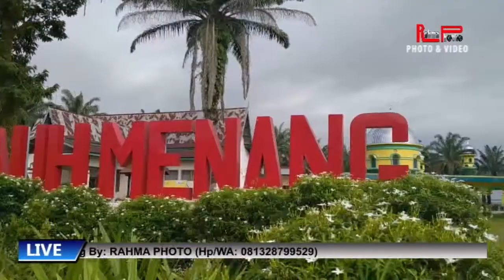LANGGAM RESEPSI PAMBUKO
VOC: ENDANG & JOKO GARENG